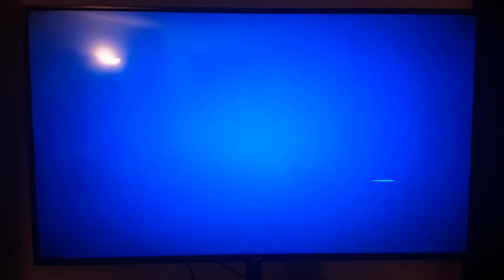Jumbo Push Pop Tour Guide Commercial (2018/2023) (Incomplete)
Taken from SpongeBob SquarePants